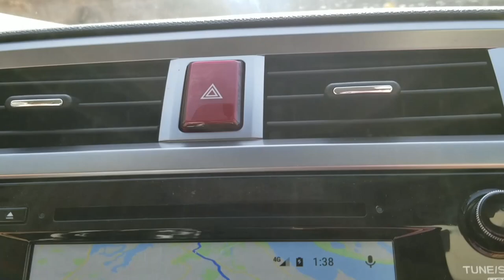We Gotta Go!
Because sometimes, driving's just plain FUN! It's all about the journey!